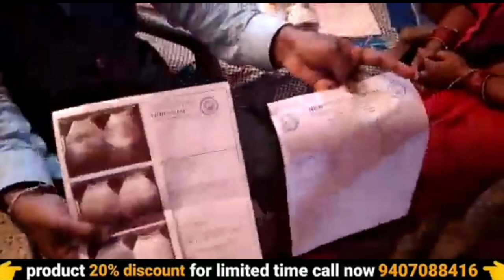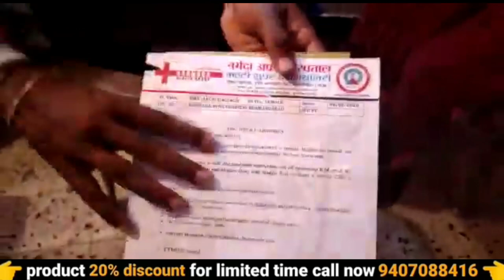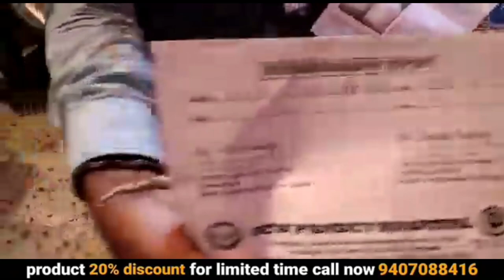पथरी को जड़ से खत्म करने का कामयाब उपाय | pathri ka ilaj | kidney stone pain | ayurvedic medicine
पथरी को जड़ से खत्म करने का कामयाब उपाय | pathri ka ilaj | kidney stone pain | ayurvedic medicine | awpl result | 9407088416

your query :-
ayurvedic
ayurvedic treatment
ayurvedic medicine
ayurvedic tips
ayurveda
awpl result
Swami Ramdev
पथरी को जड़ से खत्म करने का कामयाब उपाय
kidney stone
kidney
kidney stones natural treatment
stone
kidney stones
kidney stone home remedies
pathri ki dawai
pitte ki pathri ka ilaj
pathri